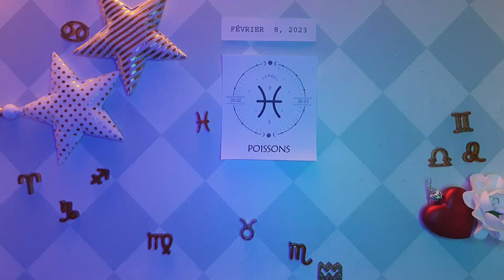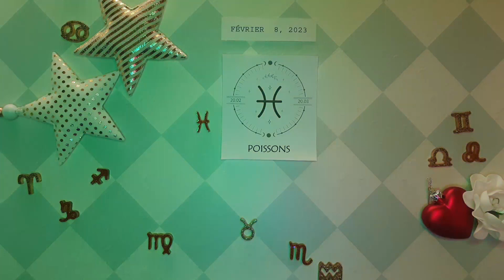❤️ Horoscope Poissons pour aujourd'hui 8 février 2023 ♓ horoscope du tarot quotidien Poissons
Horoscope des Poissons Aujourd'hui février 8 2023,
Horoscope du jour Poissons février 8 2023,
Horoscope Poissons 8 février 2023,
Attraction Zodiac chanel Poissons 8 février 2023,

Horoscope d'amour des Poissons aujourd'hui demain
Horoscope de l'amour des poissons février 2023

horoscope du jour des poissons 8 février 2023,
horoscope des poissons 8 février 2023,
horoscope pour aujourd'hui poissons février 8 2023,
poissons aujourd'hui,
lecture de poissons,
tarot poissons,
poissons février 8 2023,
poissons 8 février,
poissons février 2023,
aimer,
chanceux,
poissons,
2023,
horoscope des poissons pour aujourd'hui,
horoscope quotidien,
horoscope aujourd'hui,
tarot poissons,